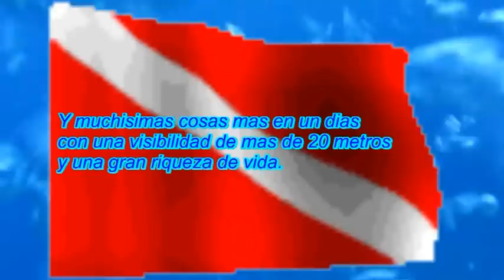25-09-2011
COn una visivilidad de mas de 20 metros y una gran variedad de vida, disfrutamos de dos inmersiones en la reserva del cabrón.